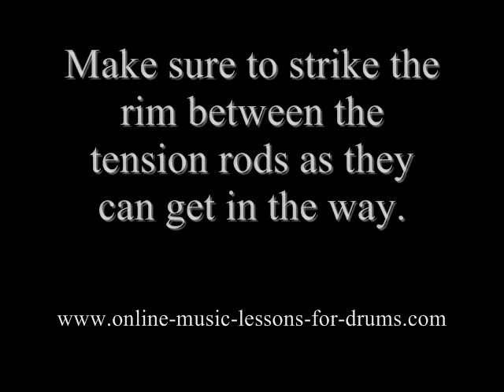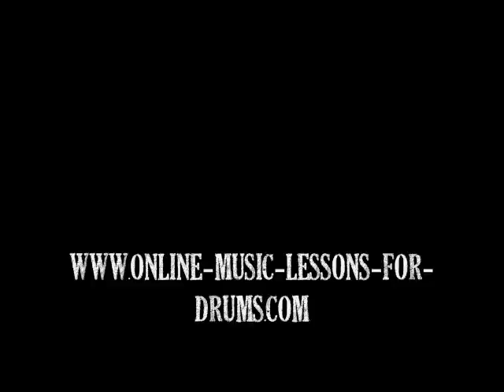Learn To Play The Drums - Gravity Blast and One Handed Snare Roll.wmv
Increase your hand speed with the gravity blast technique.  Similar to the heel toe technique for bass drum, each single movement produces two hits.  Strike the snare on the way down and again on the way up as your bring your arm up for the next hit.